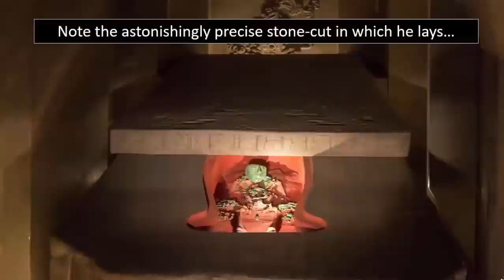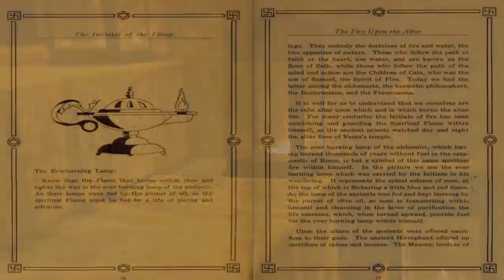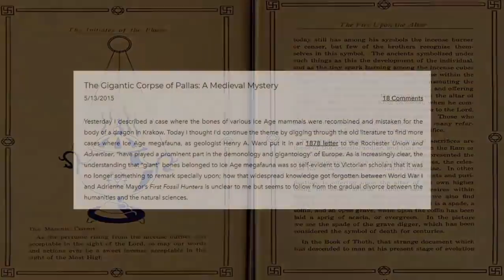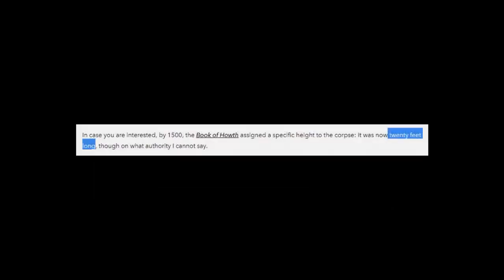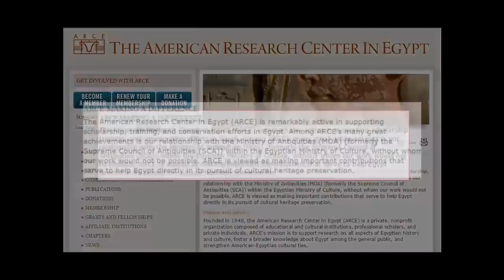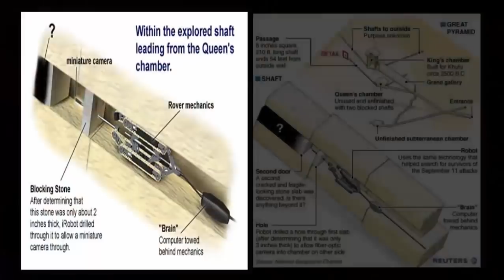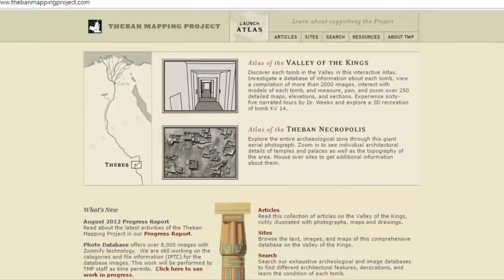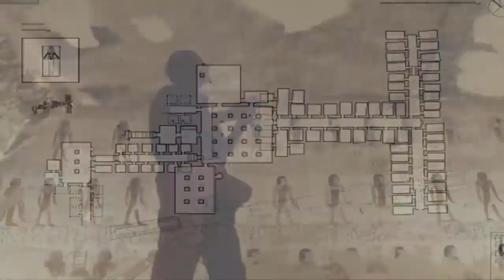🧞 Impossible Artifacts Found In Ancient Tombs 🧞